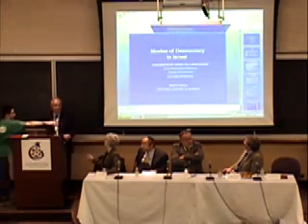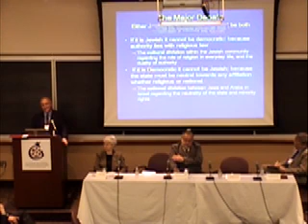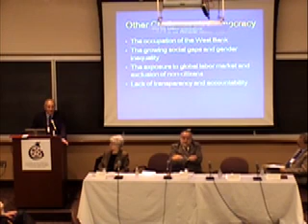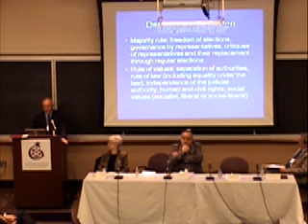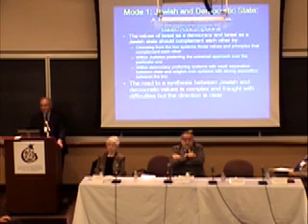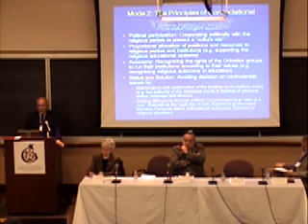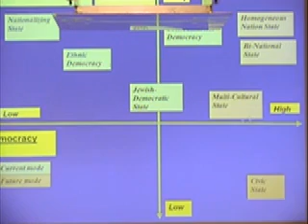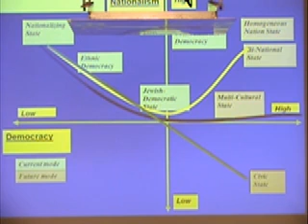Shlomo Hasson: Is Israel the Jewish State?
The Gildenhorn Institute for Israel Studies Conference Proceedings March 7-8, 2010

Session 1: Is Israel the Jewish State?
Speaker: Professor Shlomo Hasson, The Hebrew University, Jerusalem